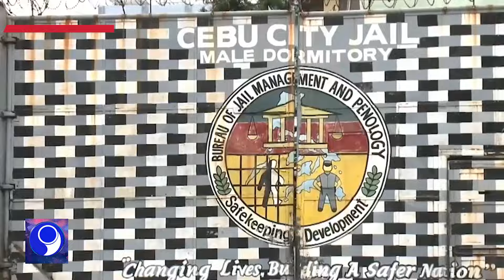PNA HEADLINES - 2 (2024.01.15)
•Consolidation rate ng mga jeepney, umabot sa 76.6%
•Iba pang yugto ng PUV modernization,
•Puwesto ng kalihim ng Dept of Finance, pormal nang ISINALIN ni Diokno kay Recto
•Pondo para sa pagtatayo ng mga transportation facilities sa WPS, aprubado na ng HOR
•PBBM, sang-ayon na nagdudulot lamang ng pagkakawatak-watak ang isinusulong na people’s initiative: ZUBIRI
•College Education para sa mga PDL, magsisimula na sa Pebrero: BuCor